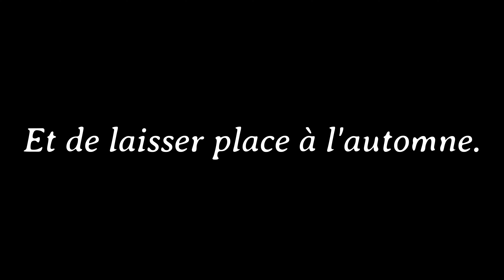FRONT FROID / 14 OCTOBRE 2023